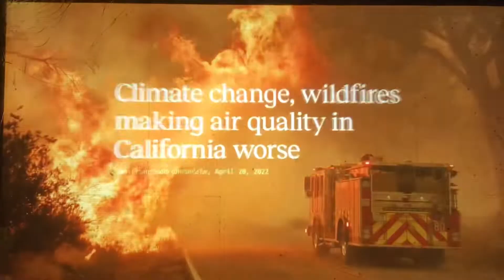KTVU Fox 2 News at 6pm Saturday on KICU “KTVU Plus” open November 5, 2022